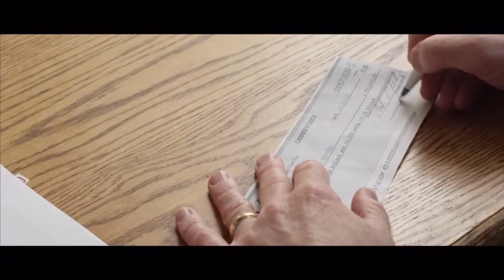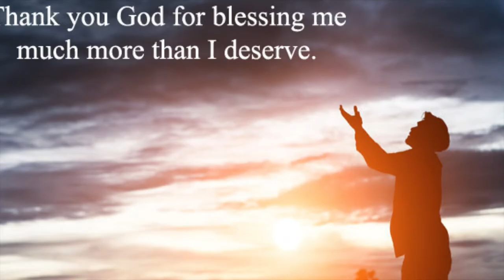Sermon Trailer - "No Strings Attached" | Speaker - Elder Jamal Albuoy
Nov/28/2020 - Divine Worship Service